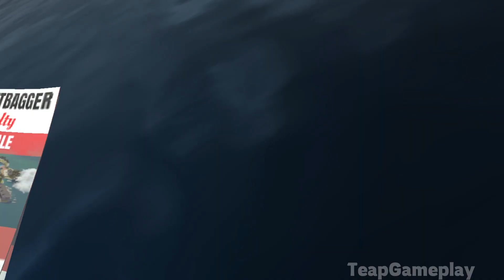Gangstar New Orleans - Full Game Walkthrough in 2K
Gangstar New Orleans Full Game Walkthrough / Guide video with all 22 missions - 2K 60 fps [Played on Mobile]
gangstar new orleans - Gameplay Walkthrough Part 1 - Intro & Tutorial (iOS, Android)
gangstar new orleans gameplay

📜Mission List
DOWNTOWN:
0:00 Introduction
08:18 Mission #1 - Start an Awesome Gang, Part 1
11:56 Mission #2 - Sous-Chef
16:04 Mission #3 - Not Astrophysics
19:15 Mission #4 - Non-Compete Agreement
22:57 Mission #5 - Cornering the Market
26:53 Mission #6 - Witness Protection
31:17 Mission #7 - High Dive
35:36 Mission #8 - Warm Reception
38:32 Mission #9 - Marie, Menaced
41:44 Mission #10 - That's the Spirit
45:30 Mission #11 - Gracenote Lives!
50:23 Mission #12 - Heating Up the Mic
55:47 Mission #13 - Record Scratch
01:00:19 Mission #14 - Bye-Bye Band
01:04:16 Mission #15 - Ronnie Better Run
01:07:36 Mission #16 - Early Release
01:12:05 Mission #17 - Overdraft
01:18:12 Mission #18 - Get Guidry!
01:21:57 Mission #19 - Boom!
01:25:58 Mission #20 - Duke's Downfall

📱APP LINK

Gangstar New Orleans - Free
gangstar new orleans android

🔮APP DESCRIPTION

The gold standard for open-world action games is back, this time in the fascinating city of New Orleans. With hundreds of vehicles, an outrageous arsenal, explosive action and complete freedom to explore this vast city, you have all the tools to become a real Gangstar.

Biker gangs, crooked cops and even Voodoo priests prowl these streets and hide in the bayou.

Open world game bustling with life and crime

Shoot your way through story missions in New Orleans's varied city districts: from the French Quarter to the slums to the mysterious bayou. Each district has its own unique flavor and action to discover.

Defend your gang and raid others

Exclusive to Gangstar New Orleans, Turf Wars bring fun GvG (gangster vs. gangster) excitement to your favorite shooting-game series.

Defend your turf from rival crime gangs; the free resources you'll gain will come in handy for future wars and when crafting new guns and items in the game.
Have fun customizing your gangster using a vast array of options.
Equip, fuse and evolve hundreds of guns and vehicles to tailor your character to your personal style.

Build your own luxurious mansion

Have fun claiming your own private island and expanding it into the ultimate housing complex. Show off your dream house, vehicle collection & expensive boats. Build runways and helipads for a quick escape.